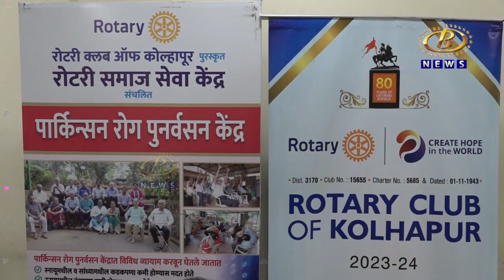रोटरी समाज सेवा केंद्रातर्फे पार्किन्सन पुनर्वसन केंद्र सुरू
रोटरी समाज सेवा केंद्रातर्फे पार्किन्सन पुनर्वसन केंद्र सुरू , पार्किन्सनच्या रूग्णांना मिळणार मोफत अत्याधुनिक उपचार